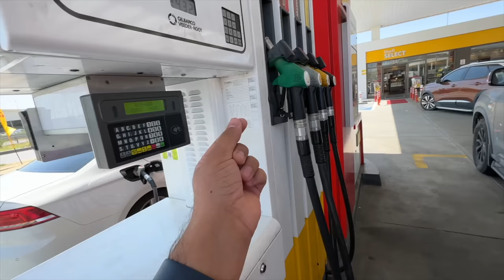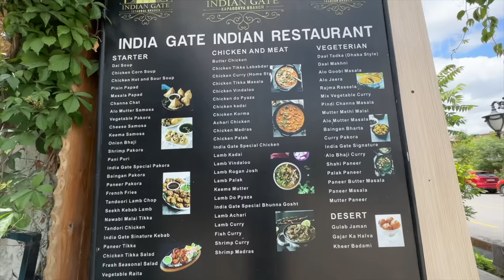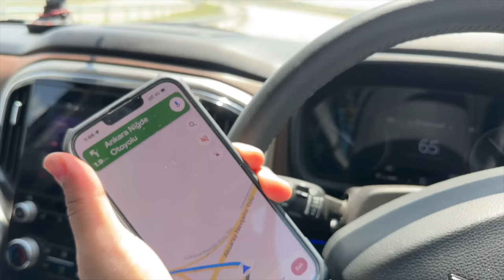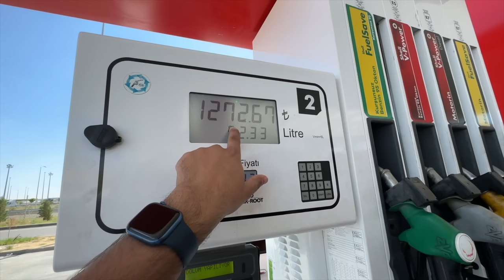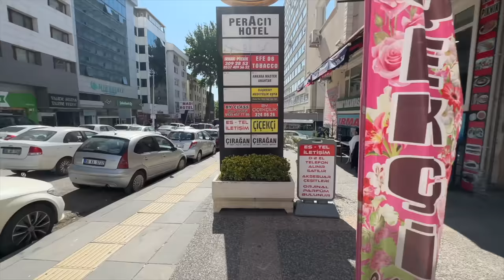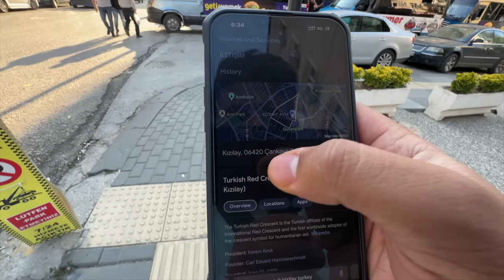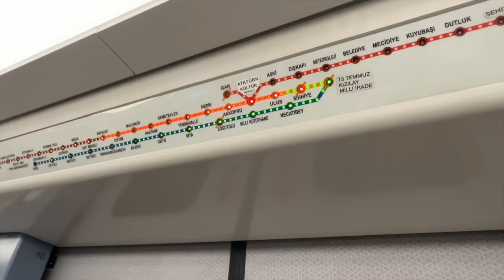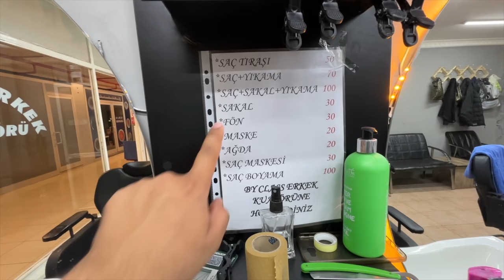Turkey Mein Scorpio-N Ka First Toll Tax 😳 |Delhi To London By Road| EP-44